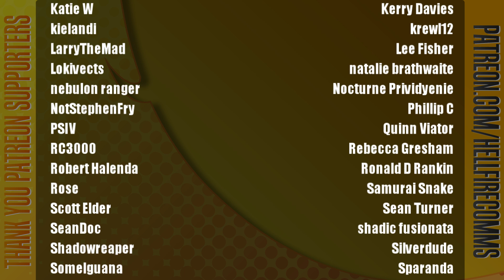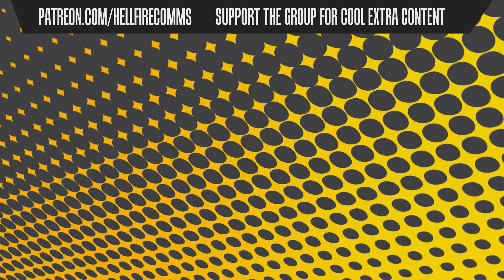Steven Universe: Unleash the Light playthrough [Part 17: A Disenchanting Update]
It only took us 17 parts, but we got there in the end!